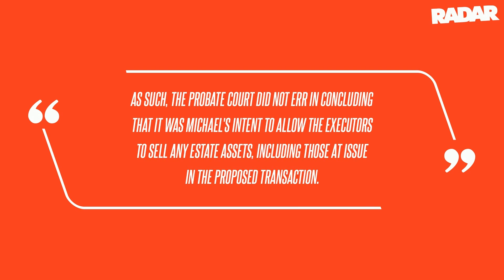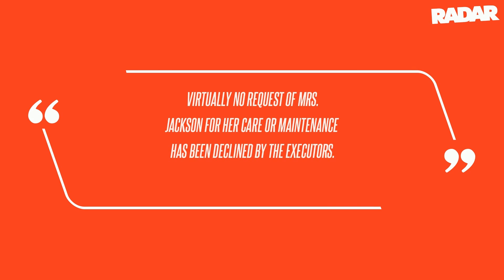Michael Jackson Legacy War Twist: Mom Katherine, 94, Loses Fight to Block $600M Song Sell-Off Deal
RadarOnline.com can reveal Katherine has been at odds with ​​John Branca and John McClain, the two men who were appointed executors after Michael's 2009 death, over the plans to sell a portion of the King of Pop's tracks to Sony Music Group. They said: "Since Michael's death, the Executors have provided for virtually all of Mrs. Jackson's needs and living expenses; caretakers, gardener, assistant, chef, food, utilities, housing, insurance, security, medical, personal care, travel, entertainment, and a luxury SUV for her use.